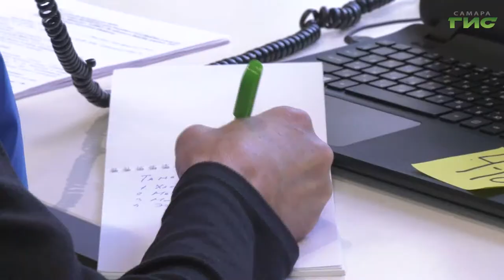Присоединиться к волонтерскому движению "Мы вместе" может любой желающий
Из армии в добровольцы. Вот уже полгода герой нашего следующего сюжета, 53-летний Иван Никулин, в рядах волонтеров акции "МыВместе". Чем могут помогать самарцы в возрасте 50 лет и как записаться в ряды добровольцев — расскажет Ольга Хамракулова.